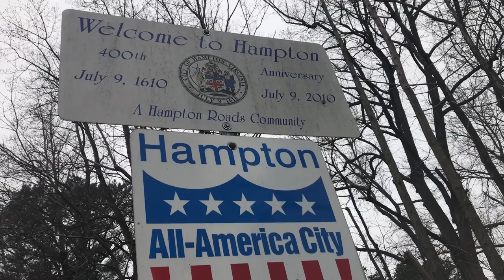Capturing Life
Capturing life! Photography is more than just a job for military
spouse Ashley Salas. She’s capturing memories.